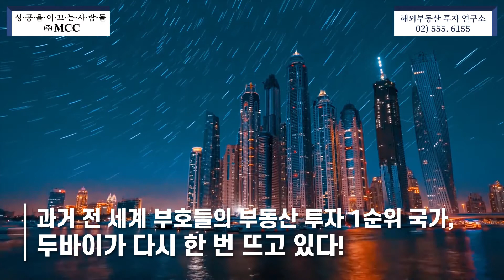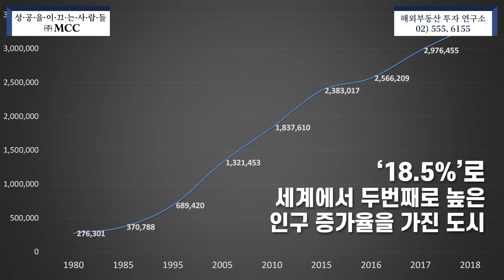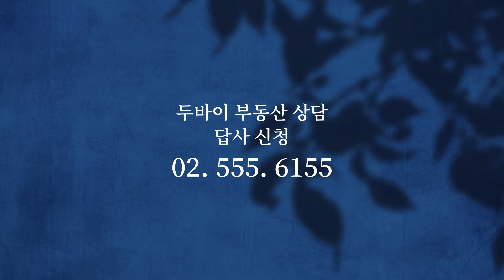2019 워렌 버핏이 선택한 단 하나의 부동산 투자처, 두바이의 부동산 투자 환경은?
2019년 투자의 귀재라 불리는 워렌 버핏이 현지에 사무소를 개소하며
부동산 투자의 목적지로 선택한 두바이의 부동산 투자 환경을
성공을 이끄는 사람들 MCC가 소개해드립니다.

성공을 이끄는 사람들 MCC는 20년 경력의 미국, 호주, 유럽, 말레이시아 이민 및 시민권 투자와 말레이시아, 캄보디아, 두바이, 포르투갈의 부동산 투자 전문 기업으로 풍부한 경험과 노하우를 통해 가장 성공적인 이민과 해외 부동산 투자를 이끌어드리고 있습니다.